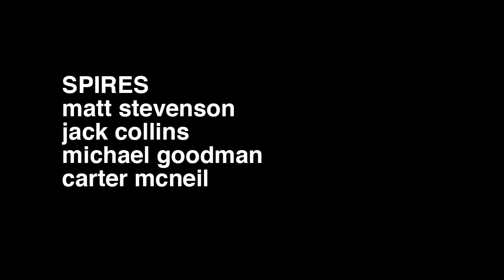Interview with Spires